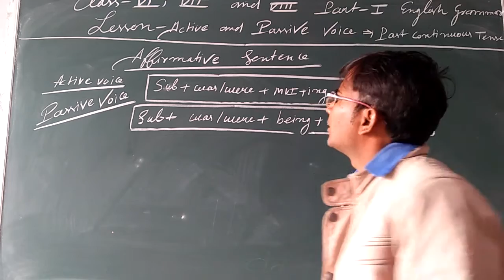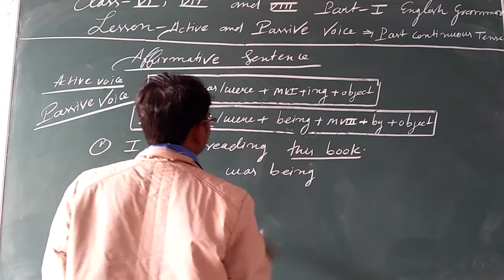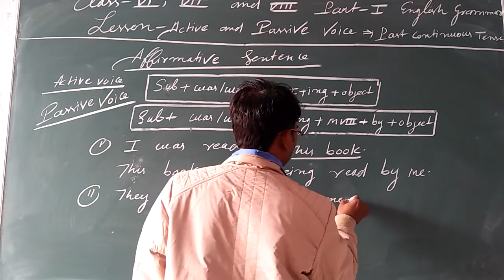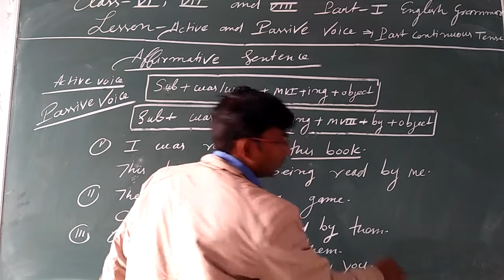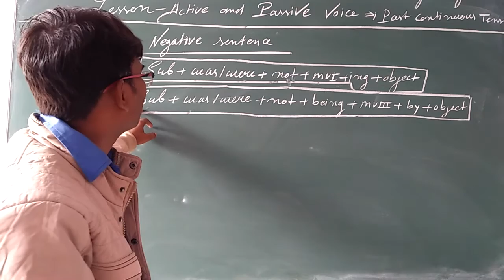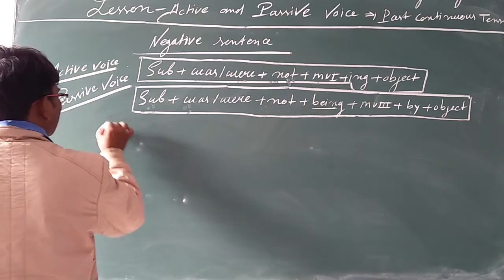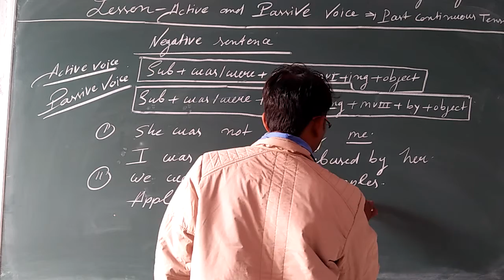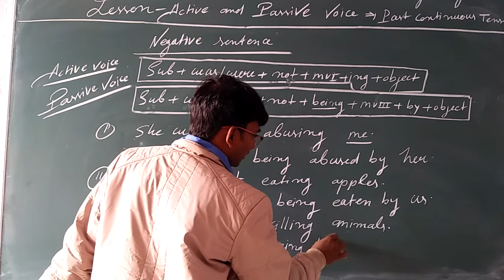Class-6, 7 & 8 English Grammar Topic-Affirmative Sentence Part-1 By Mahesh Nishad